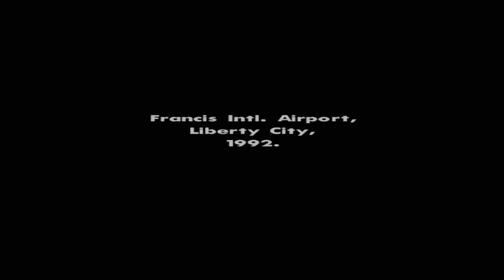Let's Play GTA San Andreas #001 Der Anfang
Ich habe mich jetzt dazu entschlossen den Singleplayer von GTA San Andreas der Firma Rockstar Games / Rockstar North zu spielen und dies mit euch zu teilen. Ich sage es gleich vorne weg, ich bin nicht der allerbeste Spieler dieses Spiels und eventuelle Fehler mögen mir verziehen werden. Ich spiele San Andreas halbwegst blind, da ich die Story noch nie durchgespielt habe.

In diesem Sinne viel Spass dabei mir beim failen zuzusehen.